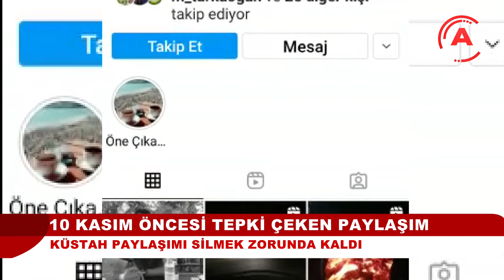10 KASIM ÖNCESİ TEPKİ ÇEKEN PAYLAŞIM